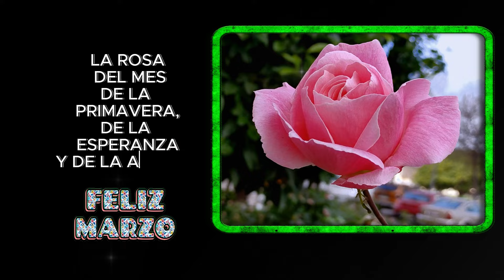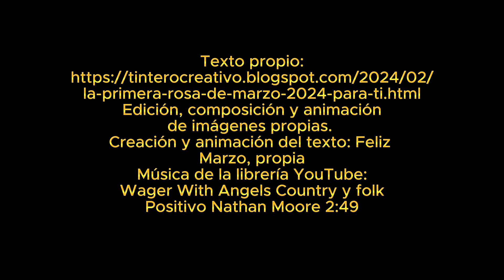Mi primera rosa de marzo 2024 para ti🌹🥰 Feliz y Bienvenido inicio de mes primaveral🌹🙏🏻 Bendiciones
¿Te gustan las rosas? ¿Sabes que marzo es el mes de la primavera? Pues hoy te traigo un regalo muy especial: mi primera rosa de marzo 2024. Te espero en los comentarios. ¡Gracias por tu apoyo!

Texto propio
Edición, composición y animación
de imágenes propias.
Creación y animación del texto: Feliz
Marzo, propia
Música de la librería YouTube